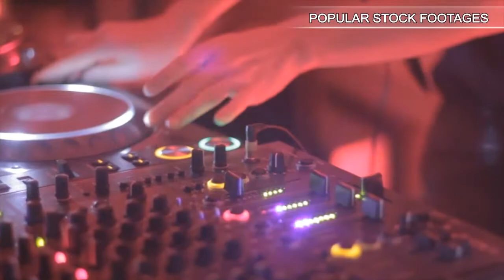Young adult woman doing laundry getting a phone call.. Stock Footage